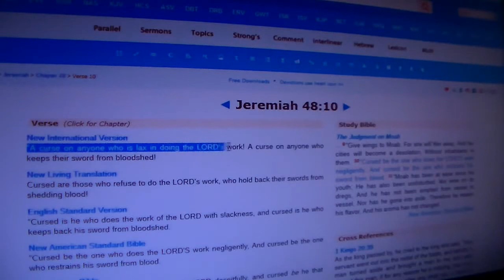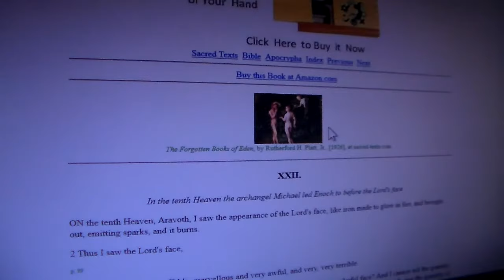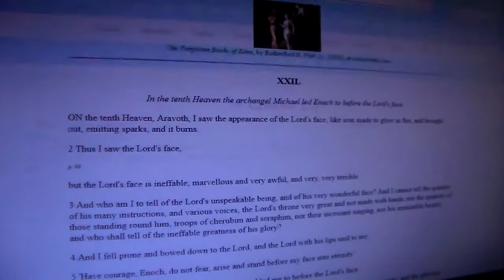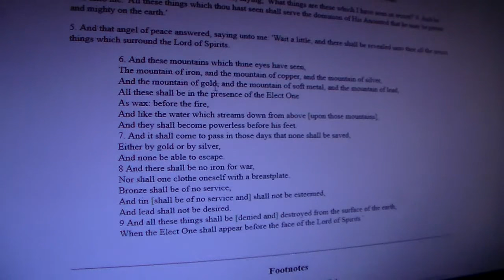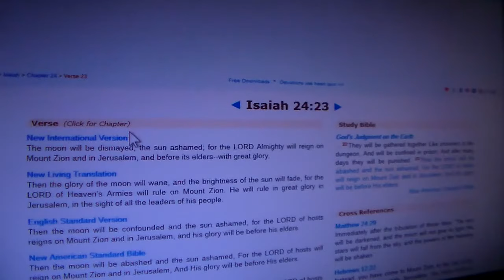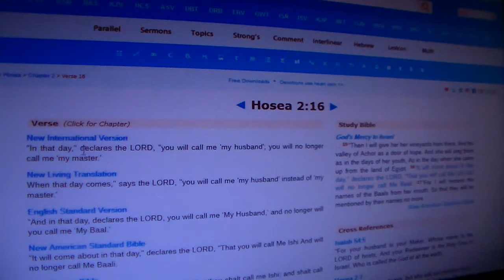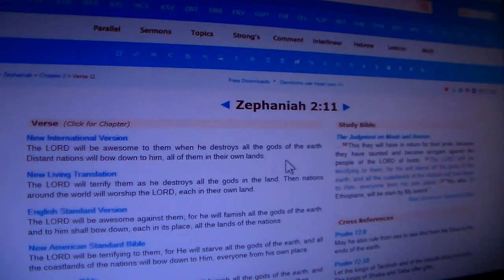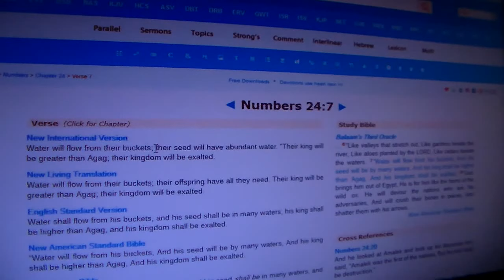The Righteous Rely On YAHAWAH Pt.1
Jeremiah 3:13-18 Only acknowledge your guilt-- you have rebelled against YAHAWAH your God, you have scattered your favors to foreign gods under every spreading tree, and have not obeyed me,'" declares YAHAWAH. "Return, faithless people," declares YAHAWAH, "for I am your husband. I will choose you--one from a town and two from a clan--and bring you to Zion. Then I will give you shepherds after my own heart, who will lead you with knowledge and understanding. In those days, when your numbers have increased greatly in the land," declares YAHAWAH, "people will no longer say, 'The ark of the covenant of YAHAWAH.' It will never enter their minds or be remembered; it will not be missed, nor will another one be made. At that time they will call Jerusalem The Throne of YAHAWAH, and all nations will gather in Jerusalem to honor the name of YAHAWAH. No longer will they follow the stubbornness of their evil hearts. In those days the people of Judah will join the people of Israel, and together they will come from a northern land to the land I gave your ancestors as an inheritance.

Hosea 11:10-12 They will follow YAHAWAH; he will roar like a lion. When he roars, his children will come trembling from the west.They will come from Egypt, trembling like sparrows, from Assyria, fluttering like doves. I will settle them in their homes," declares YAHAWAH. Ephraim has surrounded me with lies, Israel with deceit. And Judah is unruly against God, even against the faithful Holy One.